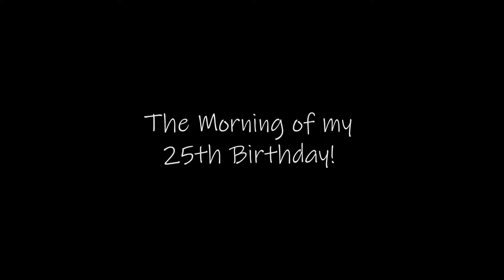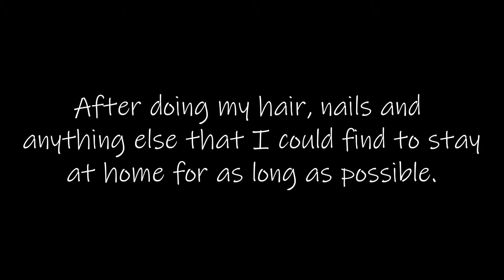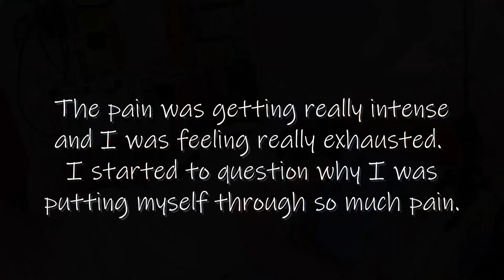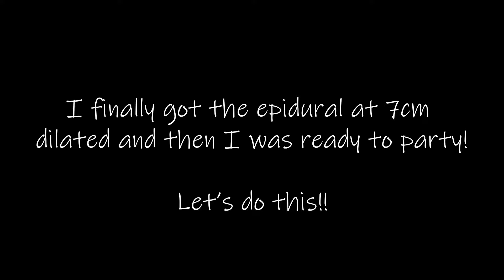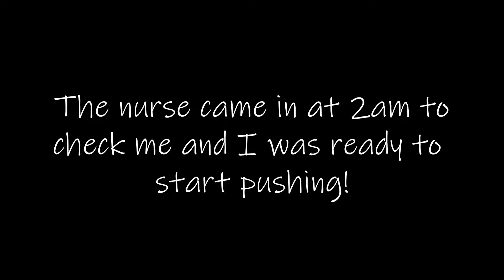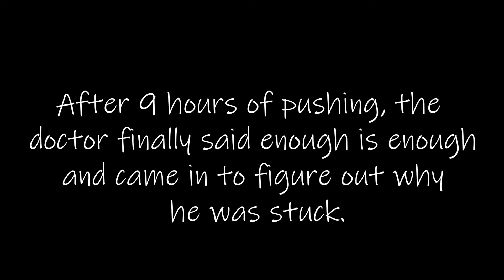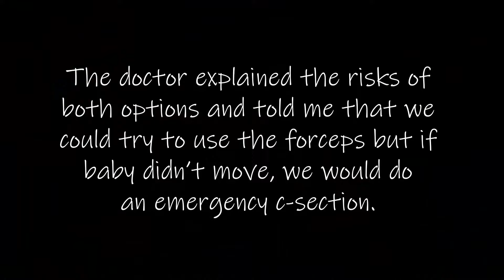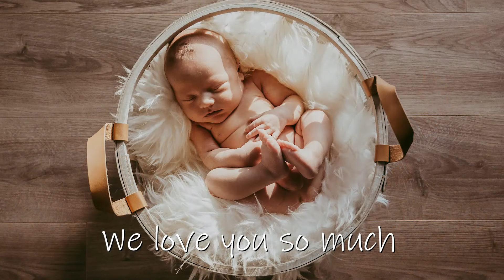Emotional Birth Vlog | Labour & Delivery | 10 Hours of Pushing!!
I am so excited to finally be sharing my Labour & Delivery Birth Vlog! I was in labour for 28 hours and pushed for 10 hours ON MY 25TH BIRTHDAY! It is safe to say that it was the craziest birthday that I have ever had but it was totally worth it! We are so in love!